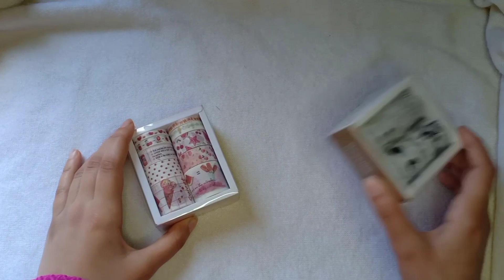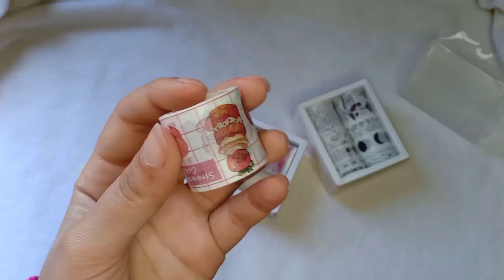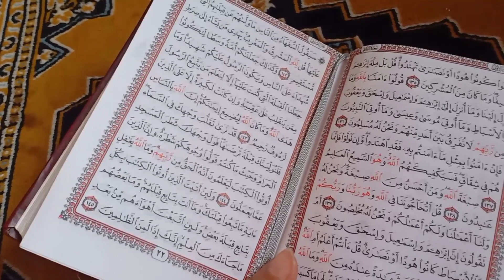يومي في رمضان | انبوكسينق شي أن | مشروبات رمضانيه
روتيني في رمضان الشهر المفضل بالنسبالي 😍 تقبل الله طاعتنا 🌙🤍
لينك الواشي تيب 👇🏼